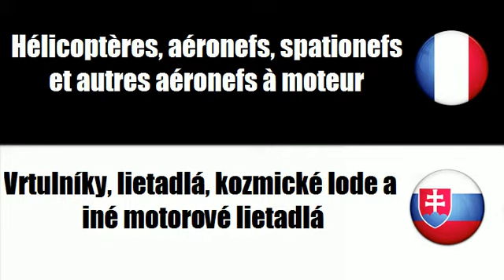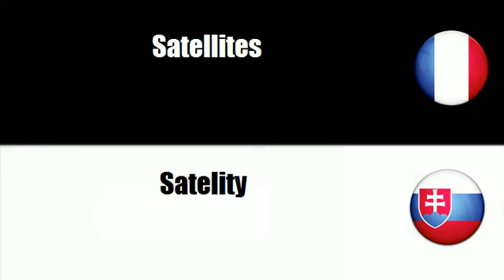# Slovenský=Francúzsky # Téma = Lietadlá a kozmické lode